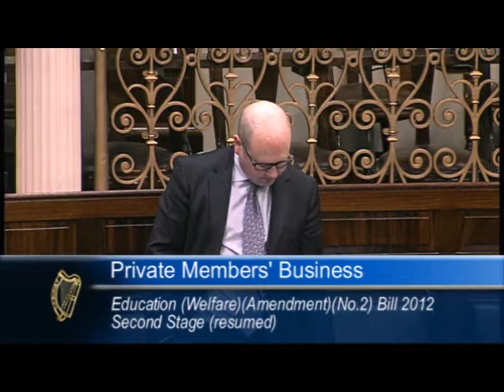Deputy Gerald Nash speaking about bullying in schools